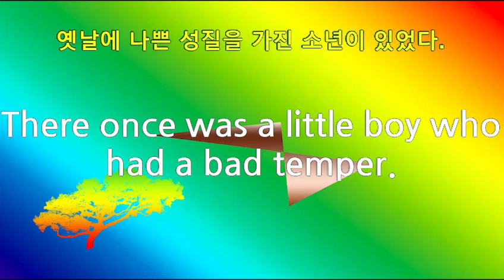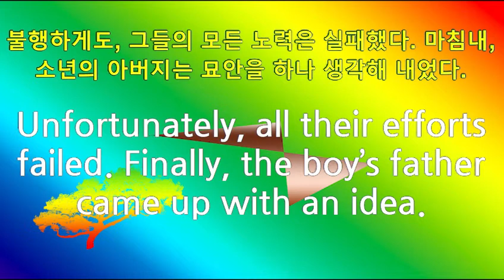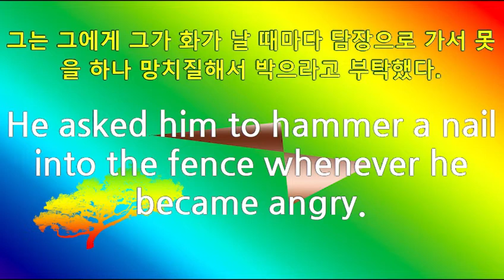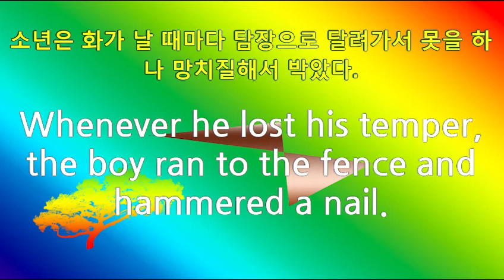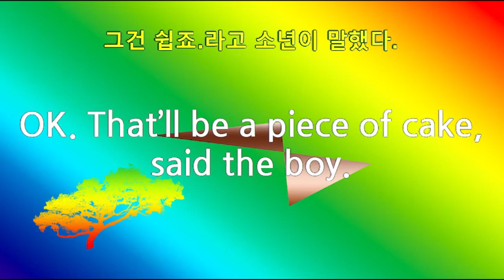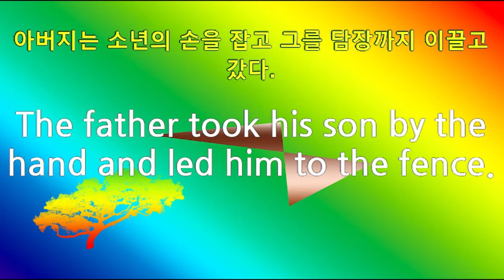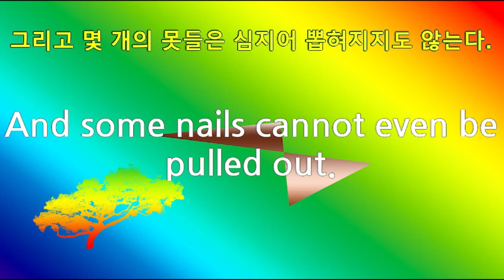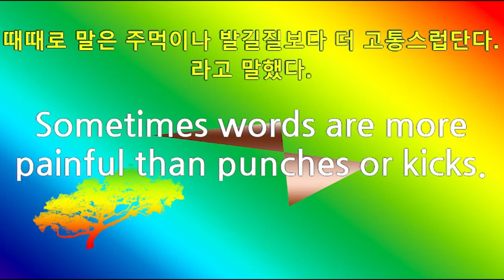쉬운영어, 영어암기, 영어말하기, 고운말 더 좋은 세상,Beautiful Words, Better World,A Hole in the Fence